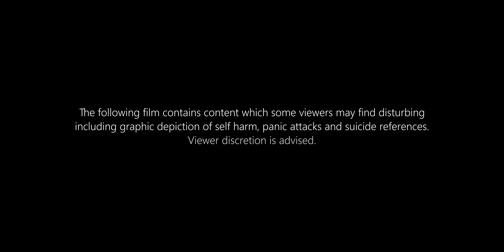Hidden | 5 Minute Short Film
Content Warning: The following film contains content that some viewers may find disturbing
including a graphic depiction of self-harm, panic attacks and suicide references.

This film was made by Matt Bush
In association with Silver Stag Productions
Poem written for the film by Riona Miller

Hidden is an exploratory short film exploring the themes of male self-harm and suicide. This is increasingly common amongst young people and a research study carried out by Young Minds and the Mix found that 24% of 16-24 year olds self-harm (source below). I limited myself to 5 minutes for this piece because I wanted to challenge my storytelling in a way that would make me